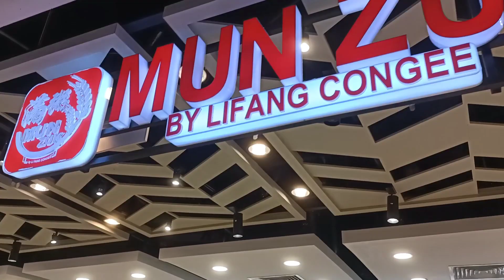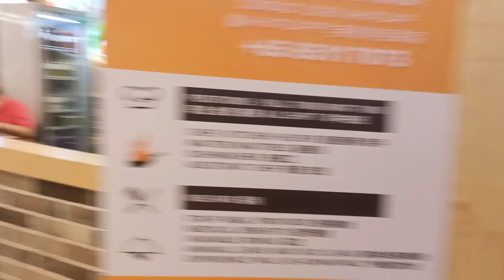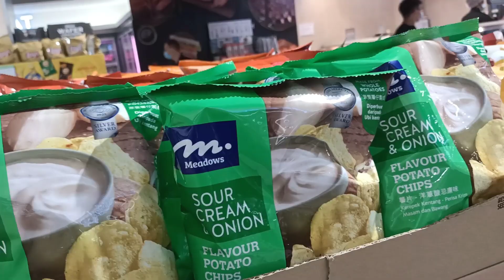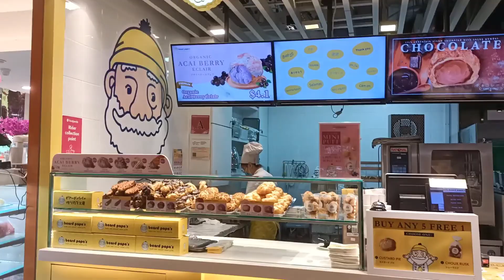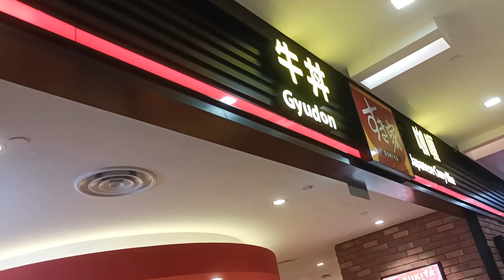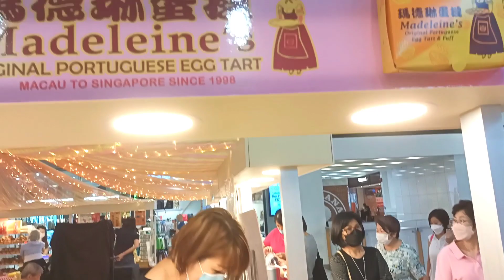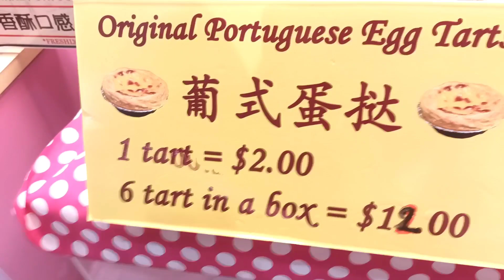NAKABILI KAMI NANG EGG TART HABANG NANG HAHANAP NANG MAKAKAINAN|LEIANNE'S VLOGGZ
Habang naghahanap kami nang makakainan para mag lunch may nadaanan kaming stall nang egg tart. Dahil madaming bumibili bumili na din kami..